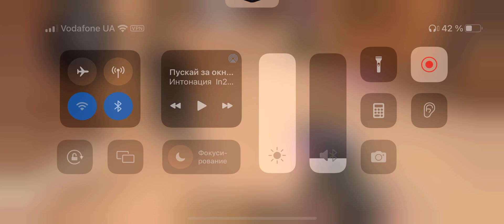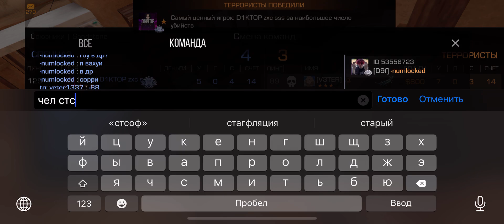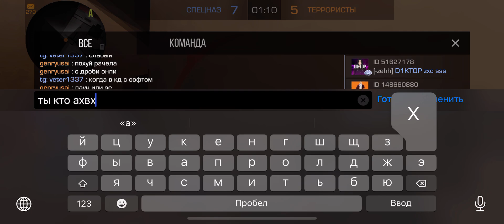Элита не вывозит,подрубает кламси + впн😇 Демка iPhone XS Max.